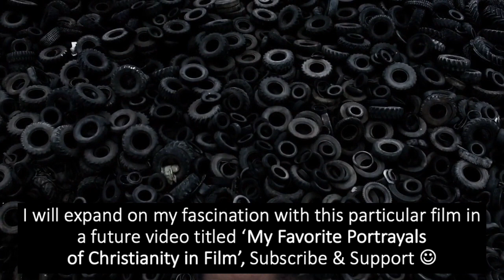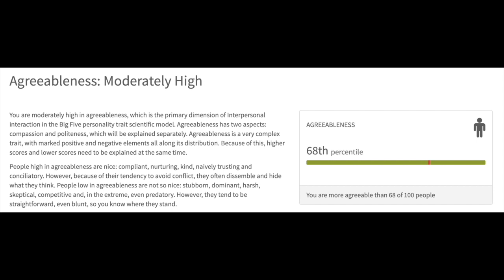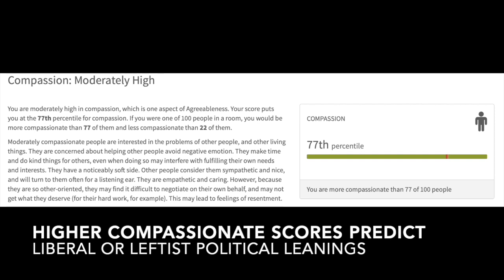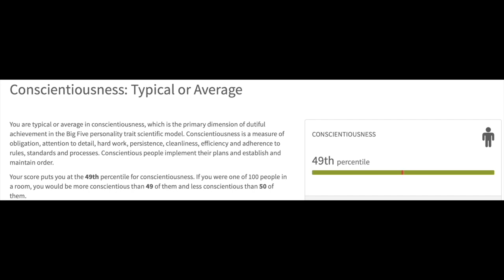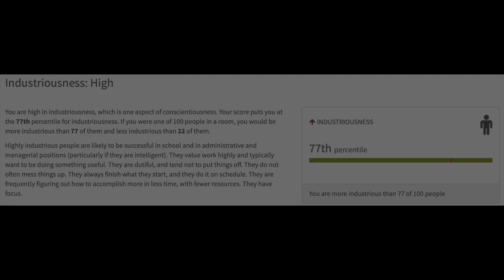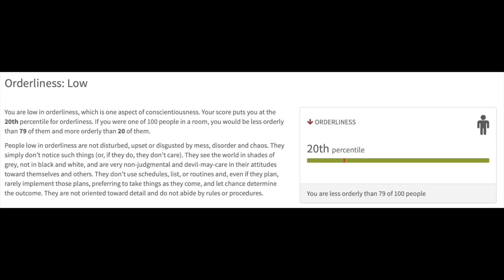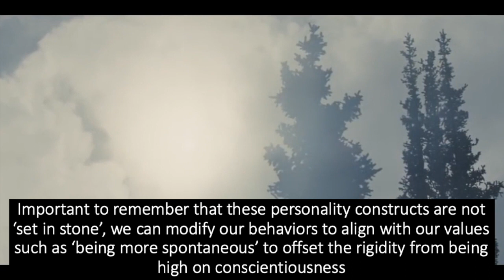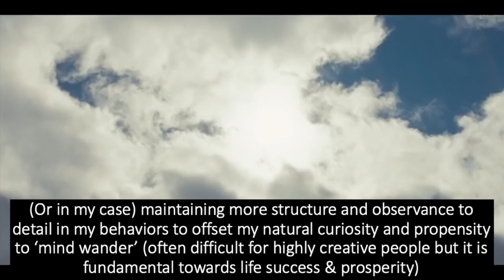Personality Psychology: Agreeableness & Order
To read my article on "Yoga/Mindfulness: Implications for Islam & Muslims",

In Part 3 of our delve into Personality Psychology, I take a Five Factor Model test and expand on the sub dimensions of conscientiousness (industriousness & orderliness) and agreeableness (compassion & politeness). I also touch on the development of 'spirituality' as a psychological construct using examples from 'First Reformed', 'The Founder', 'Fargo' & 'Into the Wild.'

Peer-reviewed citations used in video:

Jackson, J. J., Wood, D., Bogg, T., Walton, K. E., Harms, P. D., & Roberts, B. W. (2010). What do conscientious people do? Development and validation of the Behavioral Indicators of Conscientiousness (BIC). Journal of Research in Personality, 44(4), 501-511.

Westbrook, C. J., Davis, D. E., McElroy, S. E., Brubaker, K., Choe, E., Karaga, S., ... & Hook, J. (2018). Trait sources of spirituality scale: Assessing trait spirituality more inclusively. Measurement and evaluation in counseling and development, 51(2), 125-138.